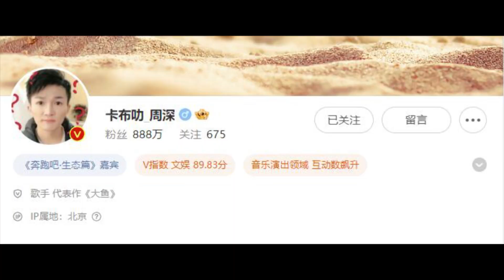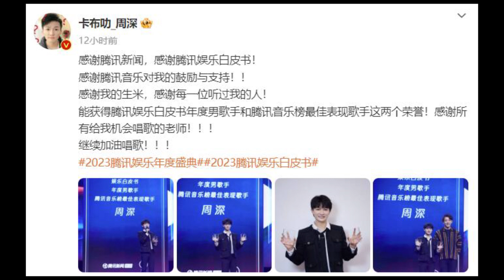周深《灯火里的中国》幕后花絮；12月14日周深更新微博，IP地址变成了北京